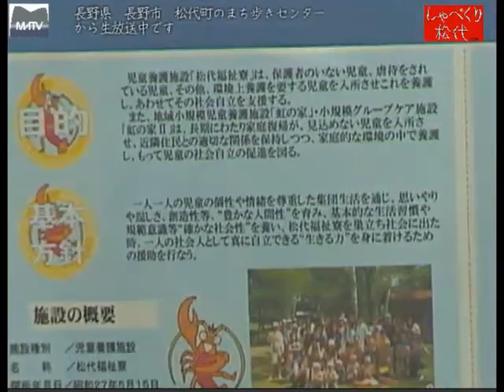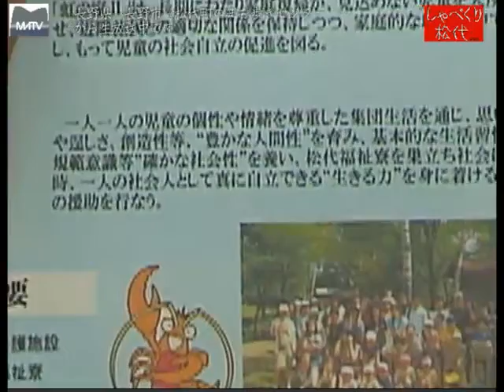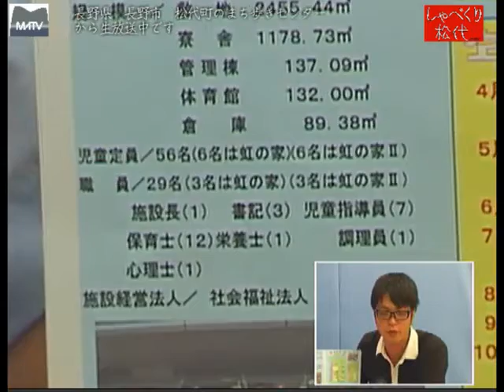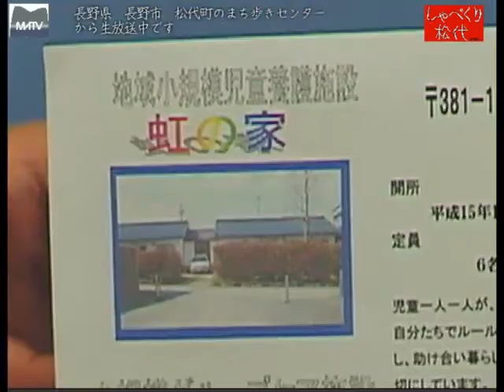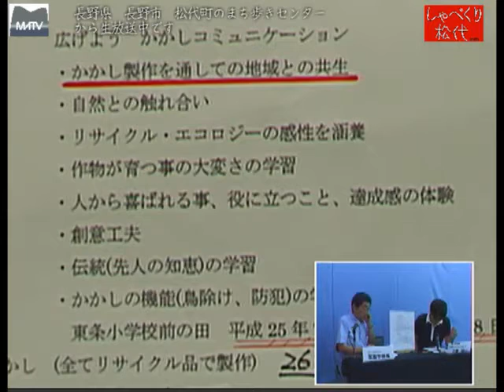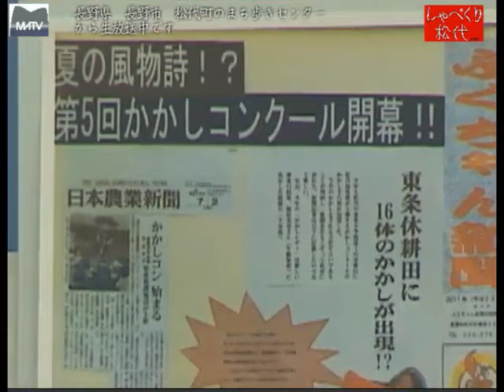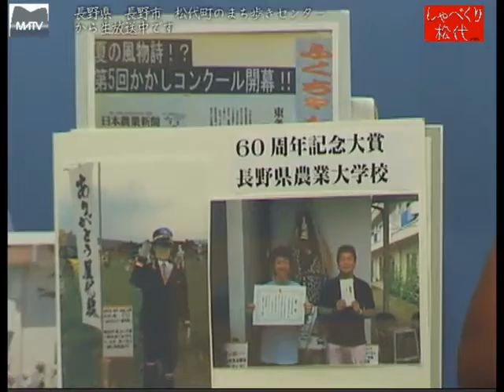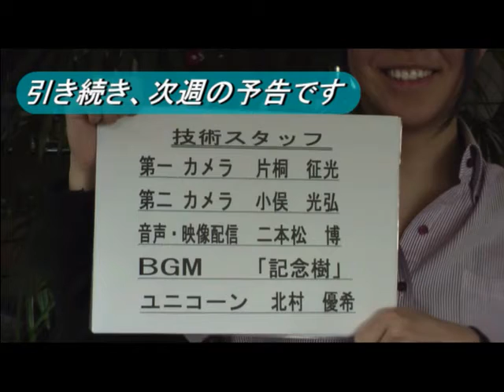しゃべくり松代 第142回 かかしコンクールの取り組みについて [松代テレビ局]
しゃべくり松代 第142回 かかしコンクールの取り組みについて